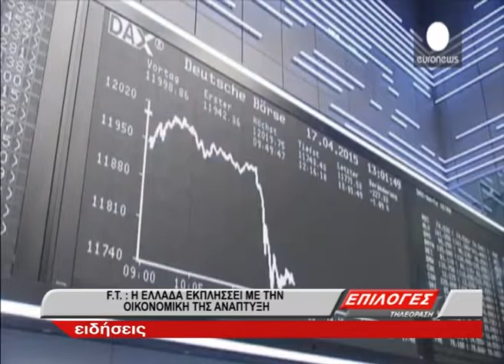Η ΕΛΛΑΔΑ ΕΚΠΛΗΣΣΕΙ ΜΕ ΤΗΝ ΟΙΚΟΝΟΜΙΚΗ ΤΗΣ ΑΝΑΠΤΥΞΗ